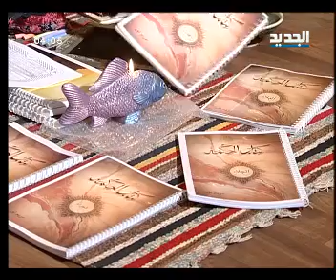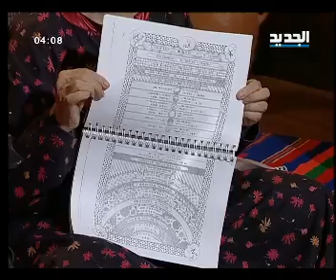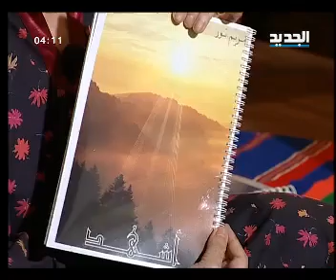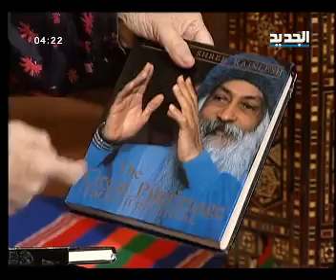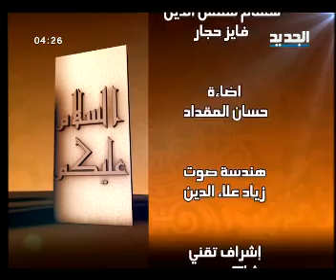مريم نور - السلام عليكم - الحلقة [ 6 ]